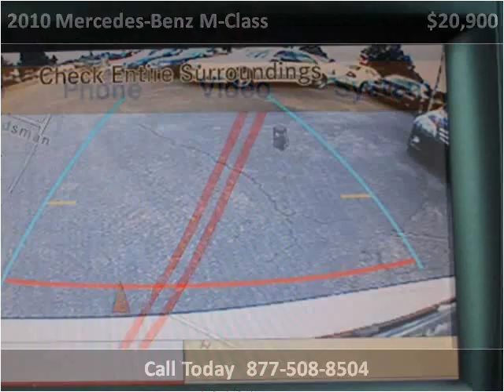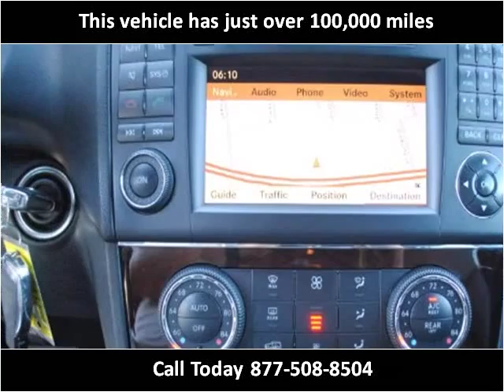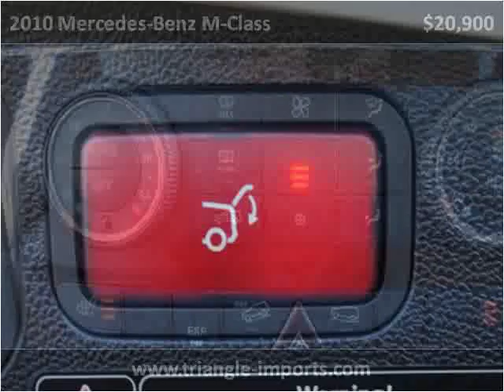2010 Mercedes-Benz M-Class Used Cars Raleigh NC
This 2010 Mercedes-Benz M-Class is available from Triangle Imports.